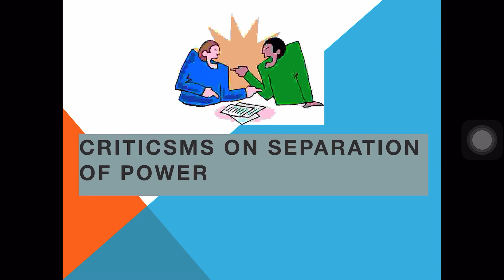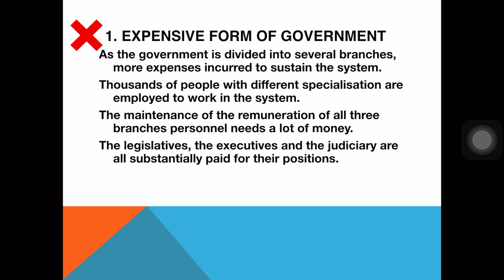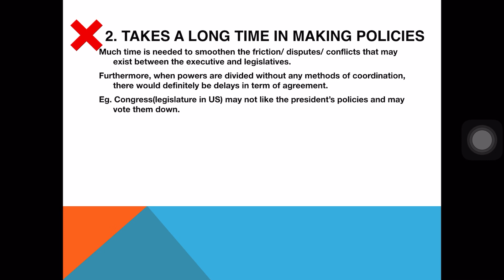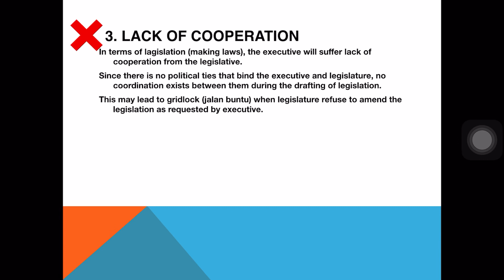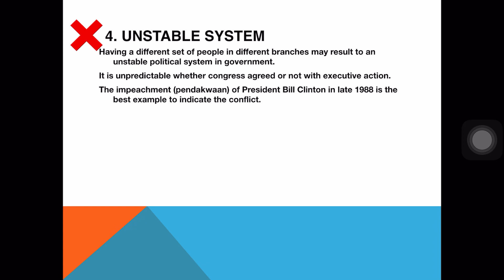Chapter 6: Criticism on Separation of Powers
Video Lecture (11th May 2020)